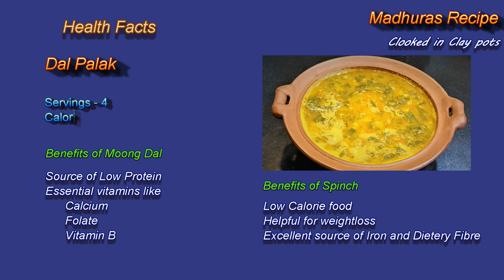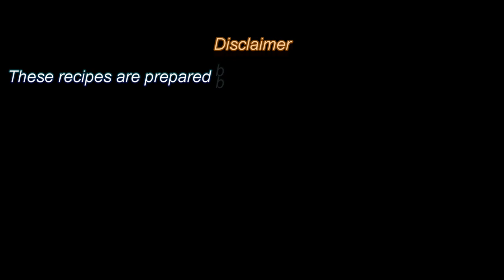Dal Palak | Healthy Spinach Recipe| MadhurasRecipe | Ep 3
Dal palak is a easy and nutritious spinach dal recipe. This won’t take much time to prepare. Here is the recipe – dal palak

Servings – 4
Calories per serving – 110
Benefits of Moong dal -
• Source of low protein
Essential vitamins like –
• Calcium
• Folate
• Vitamin B
Benefits of Spinach
• Low calorie food
• Helpful for weight loss
• Excellent source of Iron and Dietary fibres

Ingredients:
• 1 tsp Oil
• 1/2 tsp Mustard seeds
• 1/2 tsp Cumin seeds
• Curry leaves
• A pinch of Hing
• 1/2 cup Finely chopped Tomato
• 1 tsp Finely chopped Green chilli
• 1 tsp Garlic paste
• 1 tsp Coriander powder
• 1 tsp Garam masala
• 1/4 tsp Turmeric powder
• 2 cups chopped Spinach
• 1 cup Boiled Moong dal
• Warm water

Method:
• Heat up oil in a pot.
• Add mustard seeds and let them pop up.
• Add cumin seeds and let them splutter.
• Add curry leaves, hing, tomato and green chili.
• Mix well and cook for a minute. Add garlic paste, coriander
  powder, garam masala, turmeric powder and red chili powder.
• Mix well and fry for about a minute.
• Add spinach and mix well. Cook for about 3-4 minutes.
• Add boiled moong dal and warm water.
• Add salt, mix well and cook for about 5 minutes.
• Dal palak is already.